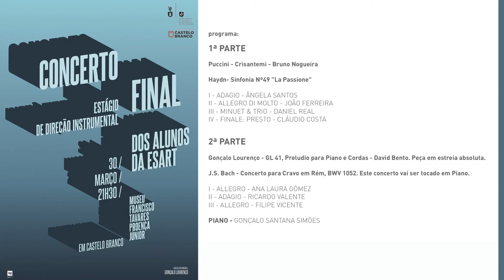Crisantemi - Puccini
Concerto Final de Direção Instrumental na Licenciatura em Formação Musical